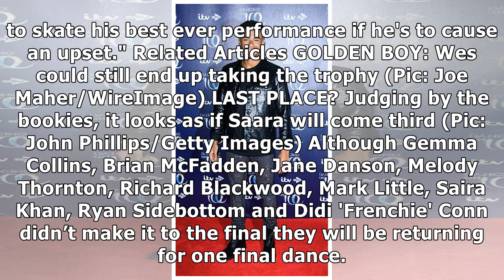Dancing on Ice winner already decided hours before show?